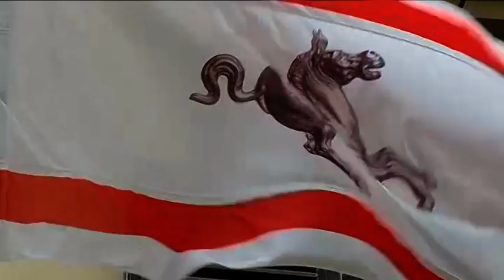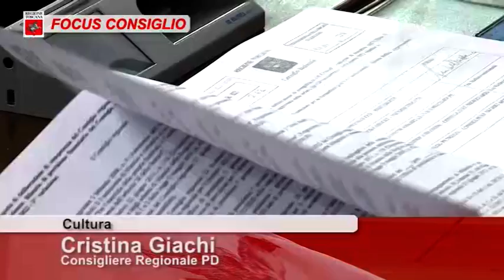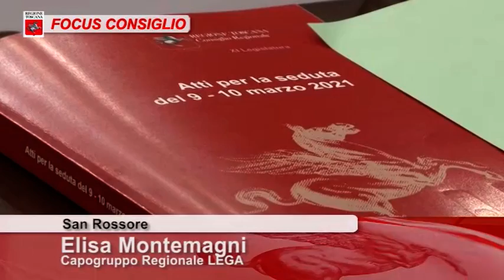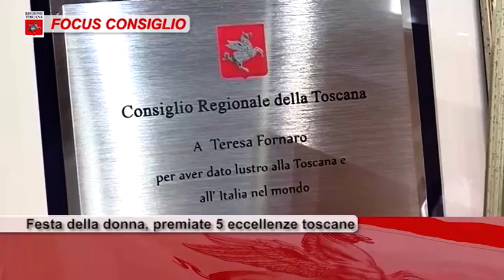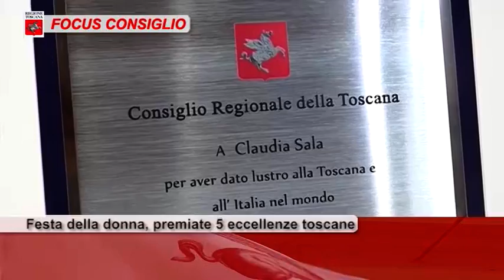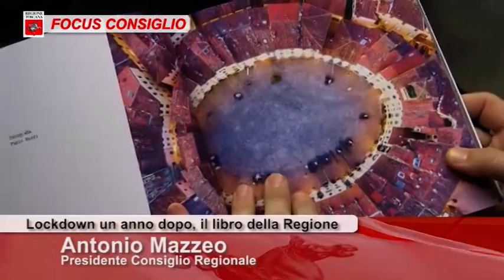ToscanaTV FOCUS CONSIGLIO Puntata371 13Mar21